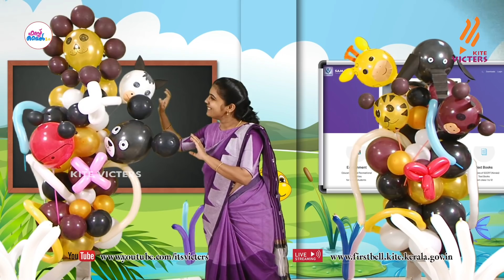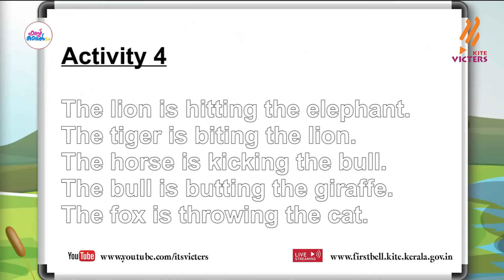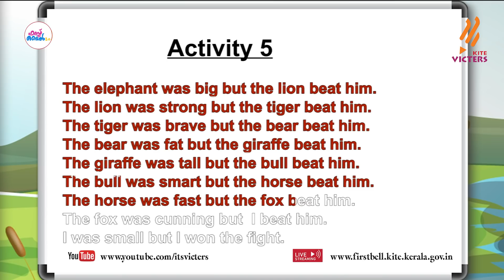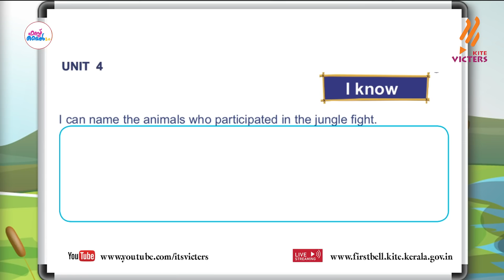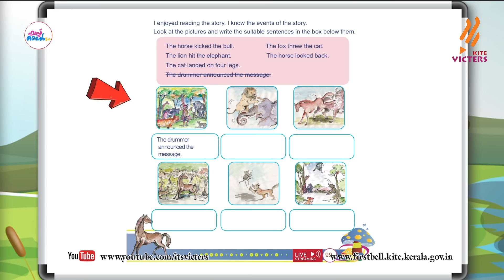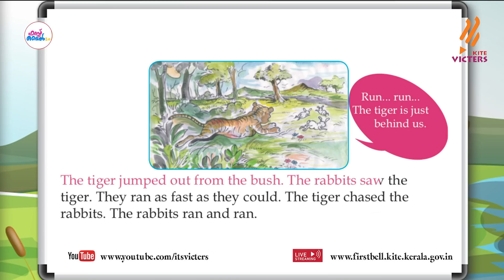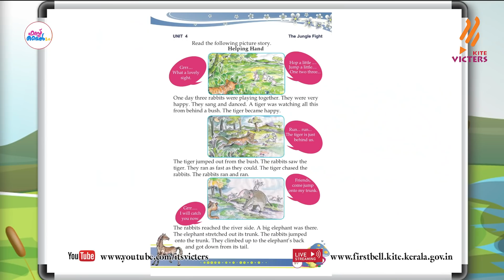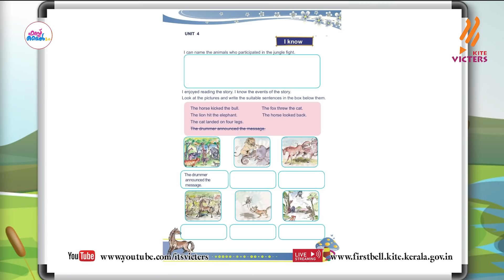First Bell 2.0 STD 02 English Class 46